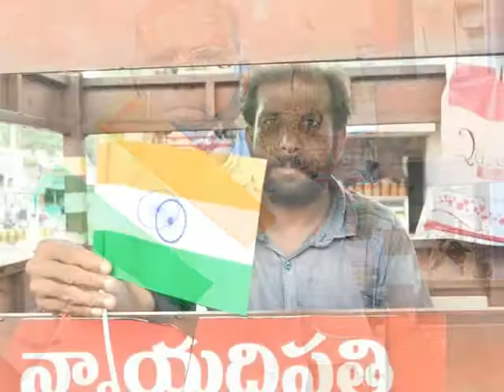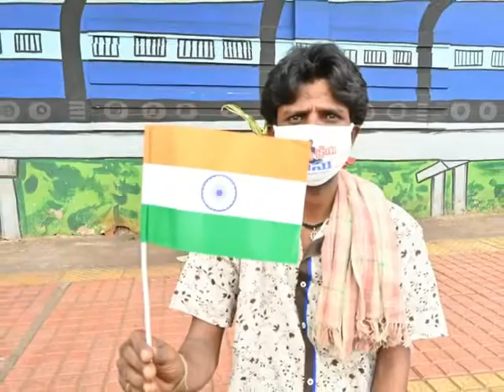Happy independence day